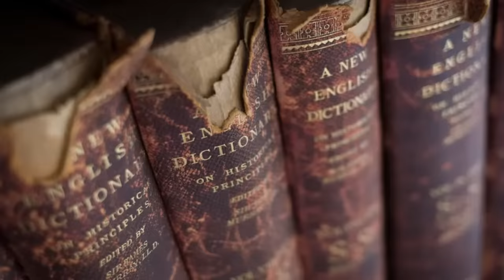Black Adam - It's An OK Movie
So Black Adam turned out to be surprisingly... OK. Who knew? In a world of awful MCU entries and a DCEU that's struggling to find a path forward, could Black Adam finally be the breakthrough they need?

Want to help fund the Critical Drinker's first short film? Then check out the Kickstarter